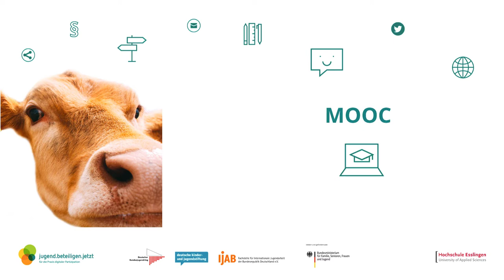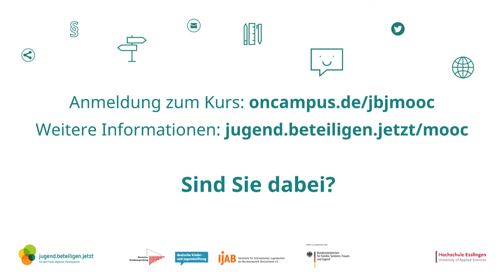Trailer jbjMOOC – Der Online-Kurs für digitale Jugendbeteiligung